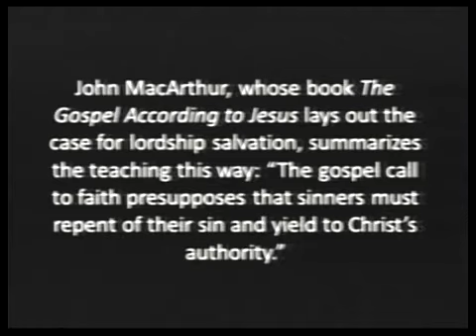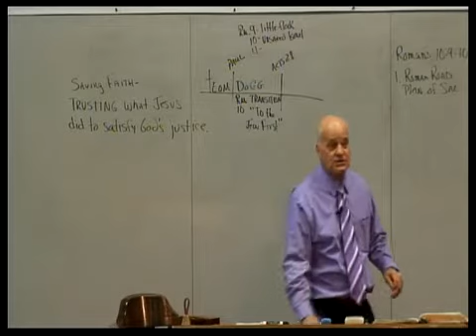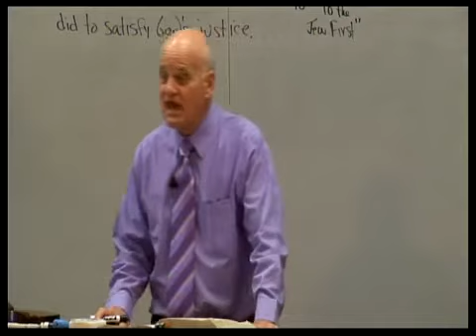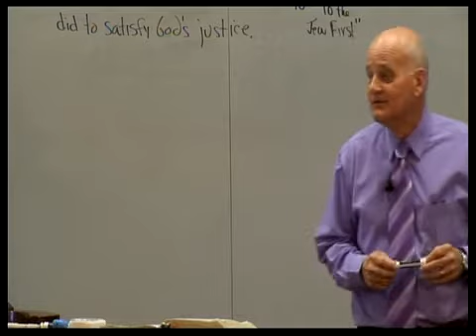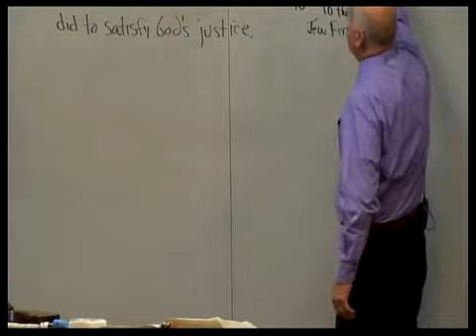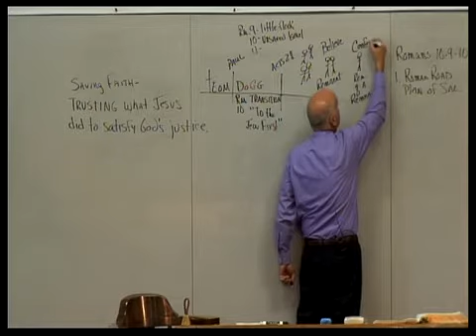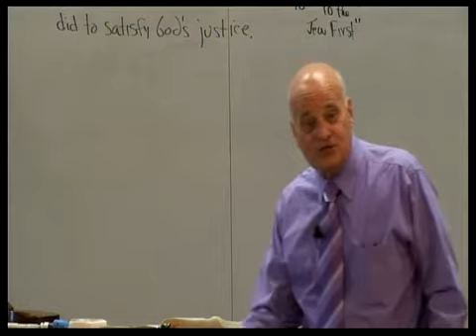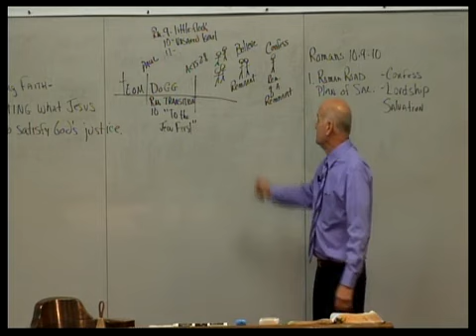Sonship Review pt8:29